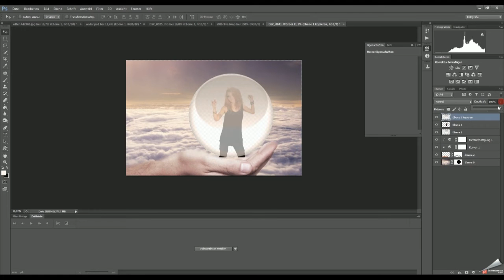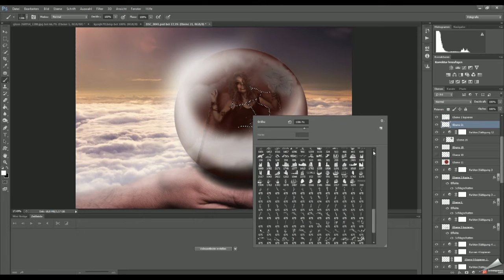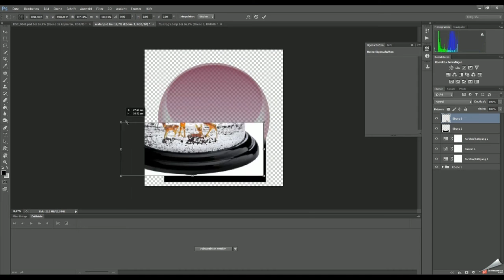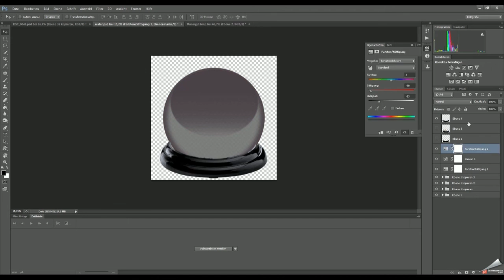Speed Art Photoshop CS6 - 3Steps ("Der Sammler")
my latest composing, the finaly picture was absolutly not planed :/